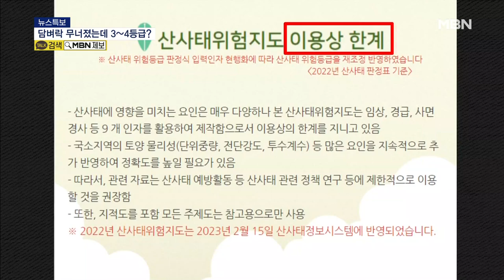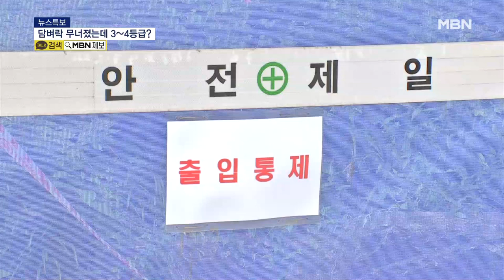담벼락 무너졌는데도 '위험 3~4등급'…취약지역 관리 부실 [MBN 뉴스7]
【 앵커멘트 】
  경북 예천만의 이야기가 아닙니다.
  나흘 전 서울 성동구에서도 야산에서 조경석이 굴러떨어져 아파트 울타리가 무너지는 사고가 발생했었죠.
  그런데 이런 지역도 위기 등급 3~4등급 수준이라고 하는데요.
  어떻게 된 일인지 윤현지 기자가 취재했습니다.

【 기자 】
  파란 방수포 밑으로 무너진 조경석들이 보이고,

  쓰러진 나무들이 겹겹이 쌓여 틈새를 비집고 나와 있습니다.

  지난 14일 내린 비로 아파트 뒤 토사가 무너져 내린 겁니다.

▶ 스탠딩 : 윤현지 / 기자
- "나흘 전 폭우로 야산에서 조경석이 굴러와 아파트 울타리가 무너진 이 지역도 산사태 위험등급 3~4등급에 불과합니다."

  산사태 위험지도는 주로 지형과 지질학적 요인을 중심으로 제작돼 인위적 개발이 발생한 곳들은 누락되는 경우가 많습니다.

▶ 인터뷰(☎) : 산림청 관계자
- "이용상의 한계라는 안내 문구 보셨죠? 현장이나 그런 게, 조사나 그런 게 반영된 게 아니라 이게 공간 정보나 이런 걸 반영을 하다 보니까."

  이렇다 보니 주민들은 예측이 어려워 불안할 수밖에 없습니다.

▶ 인터뷰 : 아파트 주민
- "이게 이러리라는 생각은 안 했지. 저녁에 엄마 우리 지진 일어났어 이러더니."

  전문가들은 사람들이 밀집된 구역부터 손을 봐야 한다고 조언합니다.

▶ 인터뷰(☎) : 이수곤 / 전 서울시립대 토목공학과 교수
- "지금 연관이 돼야 되는데 따로따로 하는 거예요. 위에는 산림청 밑에는 지자체. 사람이 건드린 데도 너무 많아 가지고요. 제대로 작동할 수가 예측할 수가 없죠."

  한편 서울시는 "이번 폭우로 산사태 위험지역을 점검해 시민 피해를 최소화하기 위해 총력을 기울이겠다"고 밝혔습니다.

  영상취재 : 김현석 기자
  영상편집 : 이우주
  그래픽 : 정민정